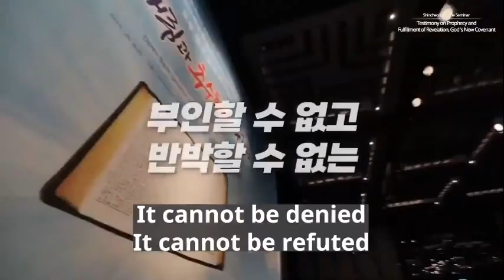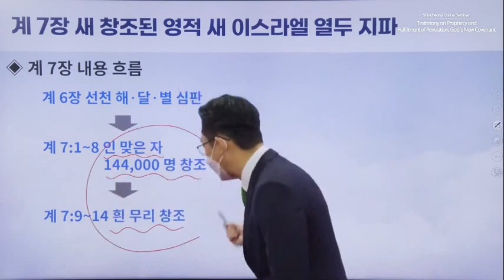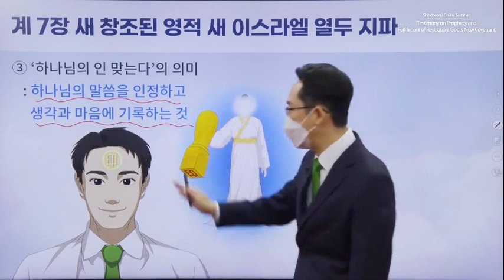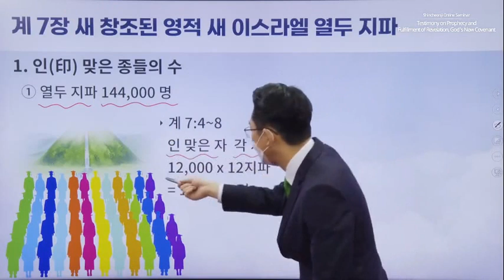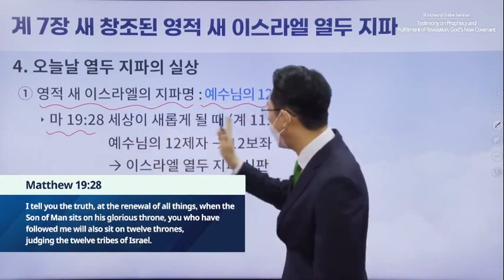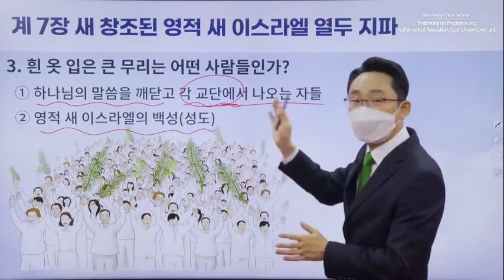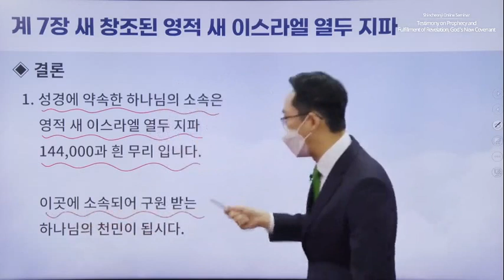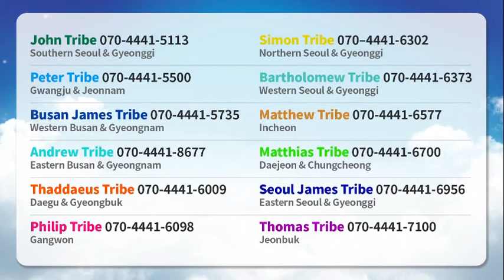[Lug_Revelation Chapter 7] Testimony on Prophecy and Fulfillment of Revelation, God's New Covenant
[Inquiry]